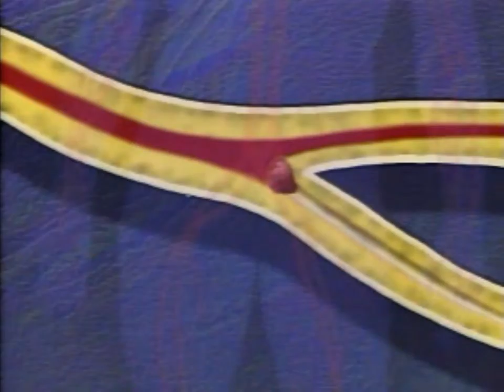健康醫學 新世紀飲食 一